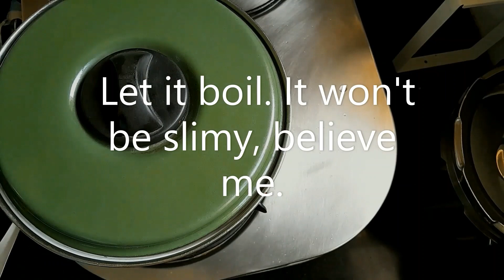Okra 2 ways- Okra roast and Curried okra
I was longing to prepare and eat okra subji as while visiting my son I did not get the variety which we eat in india . In India rarely you will find who don't like okra.  In today's video I am showing okra 2 ways.

Ingredients for roast-
Okra / bhendi ½ cup diced
Potato with skin ½ cup diced
Carrot ½ cup diced
Fresh scrapped coconut ¼ cup
Chopped fresh coriander
Salt
For Tadka-  oil, mustard seeds, asafoetida, turmeric powder
Method-
To prepare this subji, first prepare tadka and add all chopped veggies in the kadhai. Add condiments, salt, green chili and lastly fresh coconut. For more details watch the video.
Ingredients for curried okra-
Okra ½ cup diced
Pulp/ puree of 2 medium raw tomatoes
Whole Red chilies 1-2
Jiggery 1 tbsp
Chopped fresh coriander
Bay leaf 1
Fresh scrapped coconut ¼ sup
Kala/goda masala 1 tsp
Salt
For Tadka – oil, asafoetida, turmeric powder
Method-
Prepare tadka and add chopped okra with some ( 1 ½ cup ) water . Let it boil. Add other ingredients and boil. For detailed method watch the video.